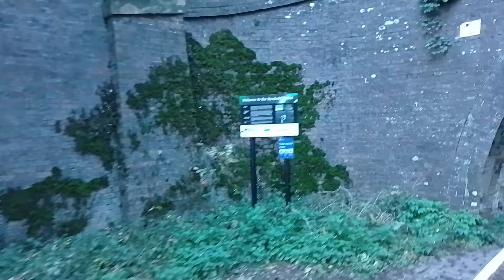Cruising into the SUNSET! | Beautiful but Cold and Nowhere to Moor | Narrowboat Adventure | Vlog 43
Join us for a lovely sunny and beautiful, but very cold, cruise from Braunston to Cathiron (a tiny little hamlet somewhere north of Rugby!) on the Oxford Canal

It's rush hour on the canal today 😂 We pass dozens of boats as everyone is enjoying a lovely sunny Sunday cruise 😎

We get very excited as we approach the marina which has alpacas as lawnmowers 😲
Unfortunately they're quite far away today so we don't manage to get them on film but we do get a quick siting 😃

We cruise into Rugby and come to Hillmorton Locks which are 6 single locks arranged in pairs so we only need to go down 3.
There are a couple of lockies (volunteer lock-keepers) to help and there is a hire boat going down at the same time as us on the parallel lock which is a bit of a novelty.

We then continue back out of Rugby, with a quick stop for supplies and the post office.
We cruise through Newbold Tunnel which at 204 yards long we decide is not worth going to the bow and uncovering the head light for. The bee lantern just has time to light up before we're out the other end and luckily no one comes the other way.

We continue northwards and the sun gets pretty low in the sky. We didn't intend to cruise for so long but the towpath is so overgrown it's really not suitable for mooring so we have to keep going. We start to wonder if we will find a mooring before dark 😨

We finally find a lovely spot just as the sun is setting 🌅 It even has armco, Lee's favourite for mooring as it eliminates the risk of pins being pulled out by passing boats (see our last episode for a demonstration 🤣)

Also we absolutely love reading all your comments so keep them coming 😊❤️